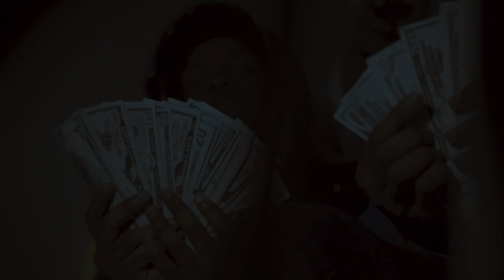Hundo x OnBands - Dead Presidents(Official Video) Shot